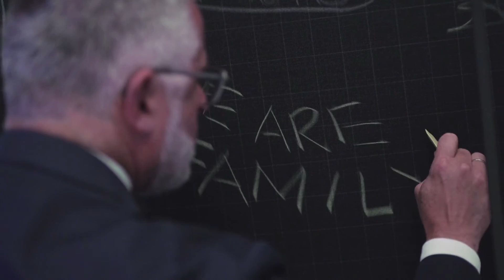Food & Fabrics Event | New Collection Fall Winter 2018/19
"REPAIRING THE CLASSICS"

The term repairing has different shades of meaning: it means restoring to make something functional again, it means preservation, protection, shelter.
For us, Repairing the classics means the necessity to preserve memory and tradition skifully, protecting them from the piracy of ephemerality; but it also express a passionate work which, season by season, repairs (amd re-creates) the code of classic so that its image may not fade into a stereotype. And finally, repairing the classics also represents the commitment to reconcile industrial vocation and sustainability and to live our “age of responsability” with a deep consciousness.